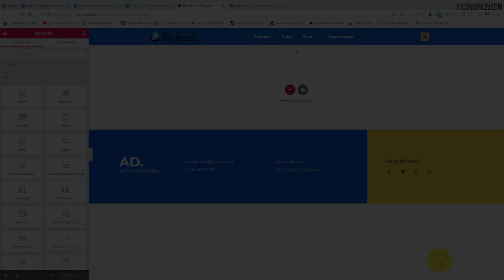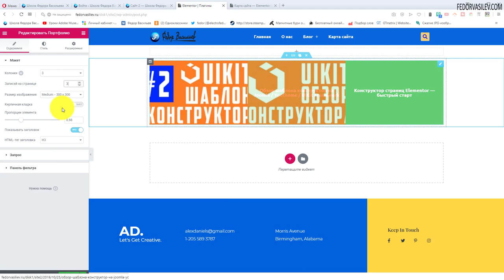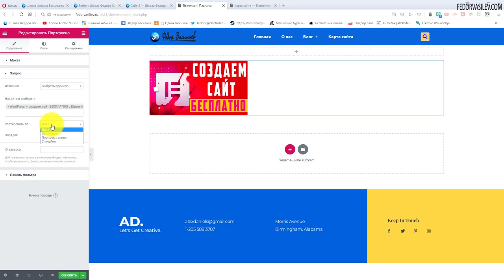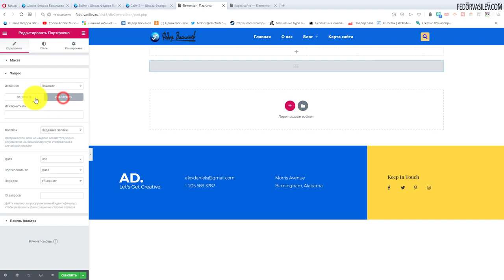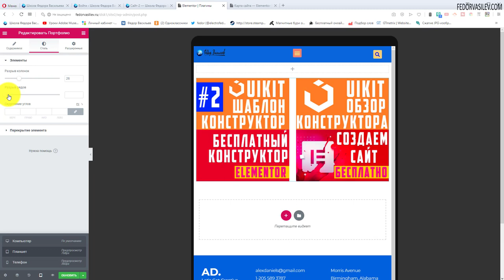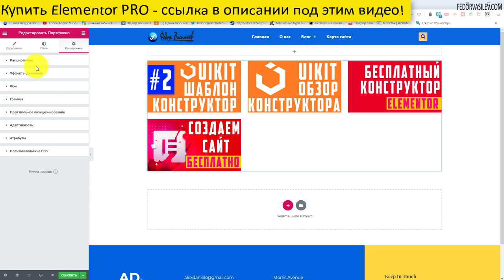Портфолио в Elementor PRO #26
Портфолио — этот плагин позволит вам на любой странице в красивом виде отобразить последние записи WordPress.